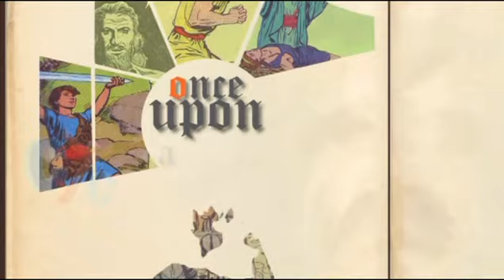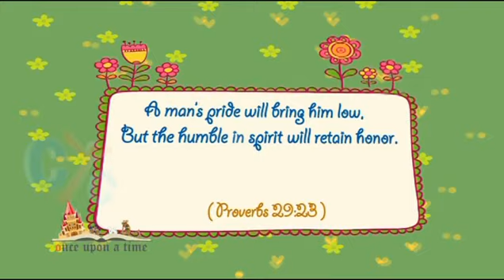Once Upon a time: St. Sarah story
Sarah was a beautiful girl, she wanted to live only for Christ, she prayed for that a lot, but Satan didn't leave her without temptation. If you wanna know the rest of the story, watch this episode from Once upon a time show.